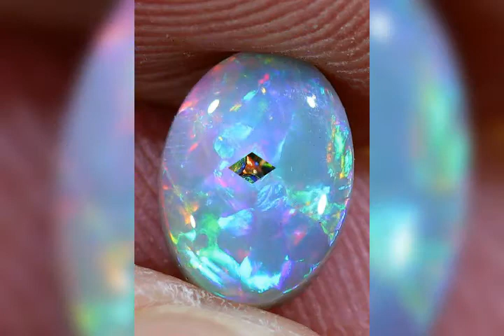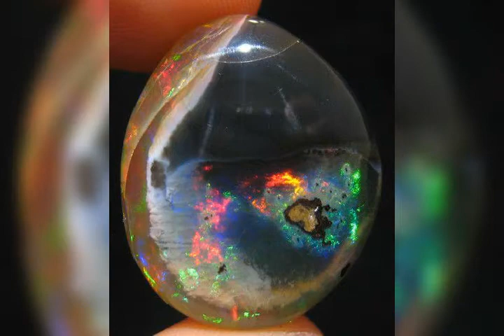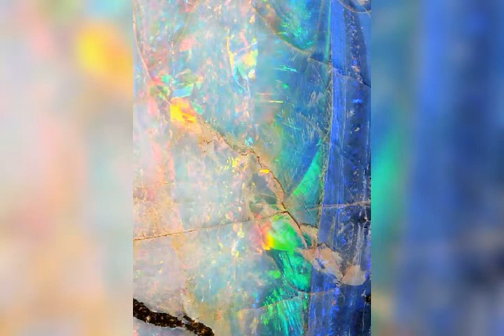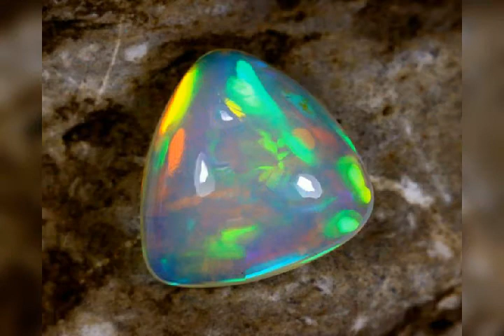Bist oppl of the wald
Laiq zada Mix gemstone information